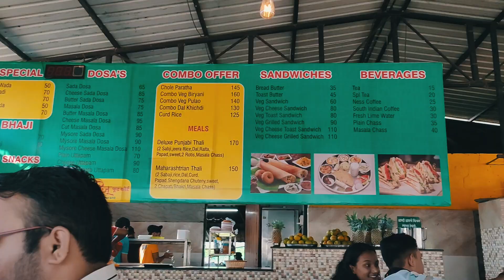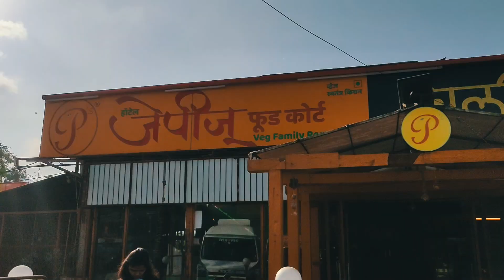Dekund The Heaven |Vlog No. 4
After 2: 30 hrs off treking we found a heaven like place devkund waterfall .
Full vlog Shoot By Realme